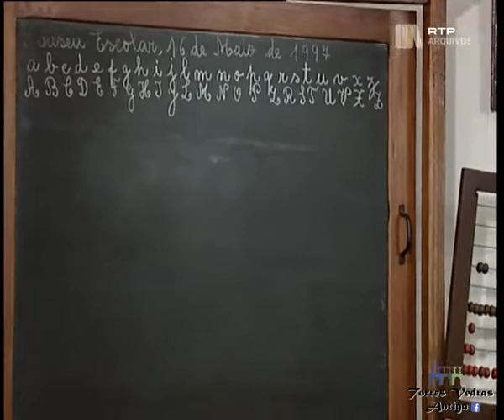Assim era a escola antigamente em Portugal.